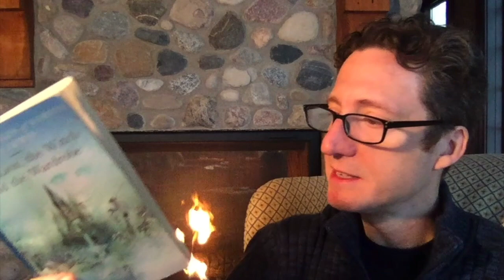10 The Lion, the Witch and the Wardrobe, chapter10: The Spell Begins to Break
Reading The Lion the Witch and the Wardrobe by C.S. Lewis for friends during the Quarantine of 2020, a chapter at a time. You're never to old for bedtime stories!

(You can find the rest of the chapters, and other stories, by clicking on my name.